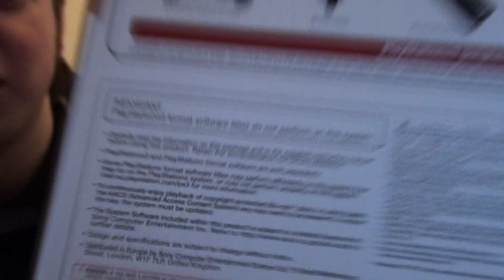31st January 2012 - Full Gaming Setup Again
So I finally got my new Slim PS3 after deciding my old 'Phat' launch model is finally dead. Nothing more than a very heavy paperweight now.